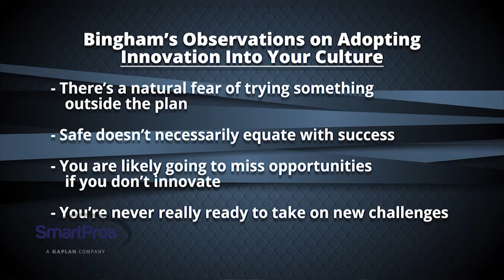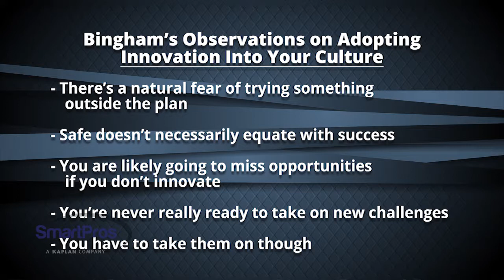FMN OCT17 SEG1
Justin Bingham on Culture of Innovation